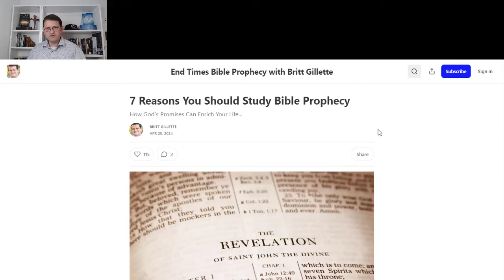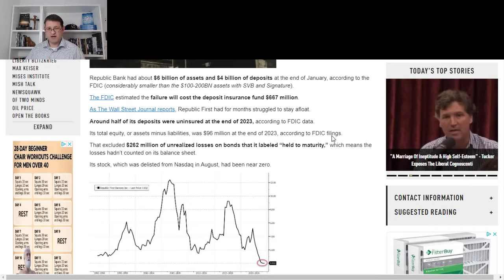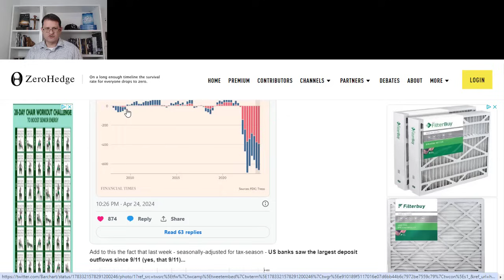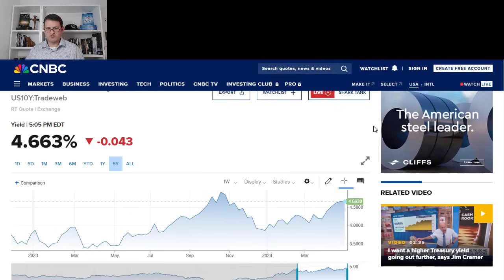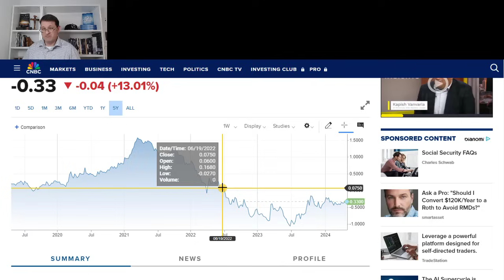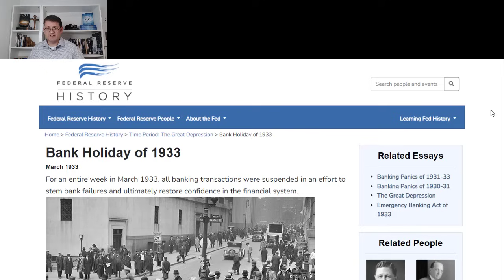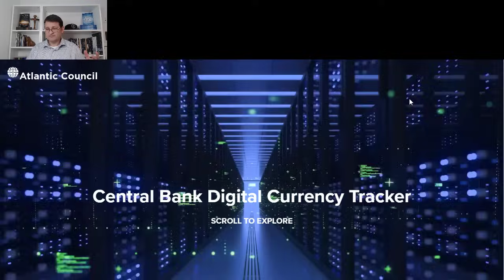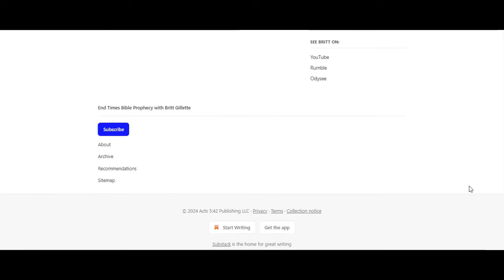You've Been Warned... Make Sure You're Prepared!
We've been warning for some time that this was coming, and on Friday it happened - for some people. But have no doubt, what was a small issue this past Friday will become a much bigger issue for all of us on some future date.

When it does, the politicians and central bankers in power now will move quickly to implement digital IDs and central bank digital currencies, and we'll see a full court press of government propaganda telling us why it's all necessary.

In today's video, we talk about what's happening, why it will get worse, and how it all relates to bible prophecy.